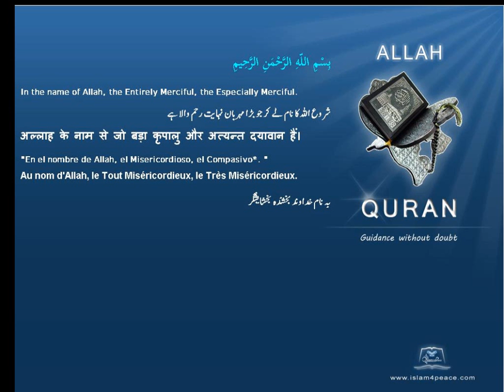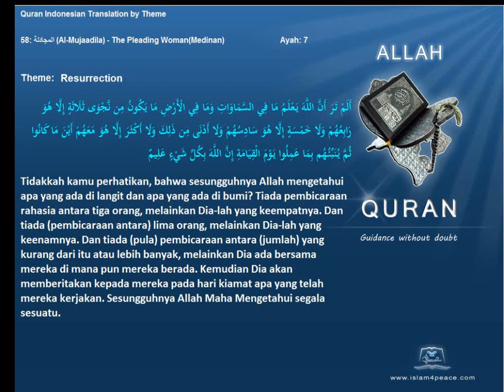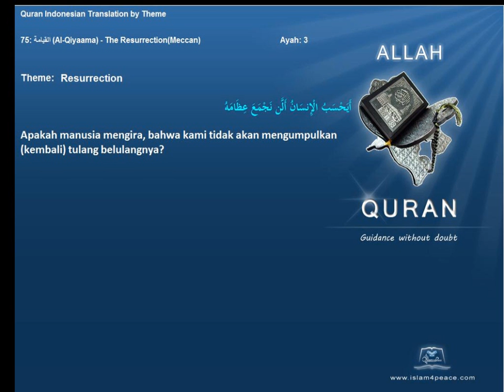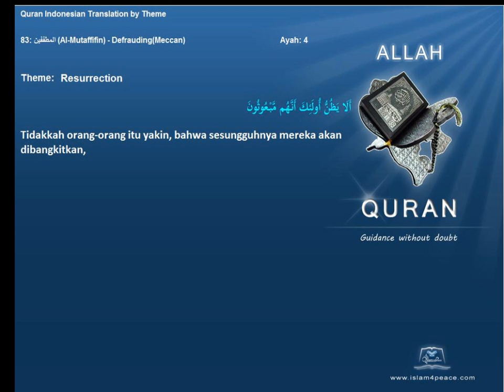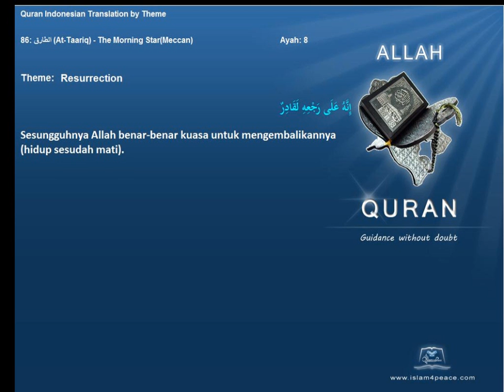Quran by Theme Indonesian Resurrection Islam4Peace com